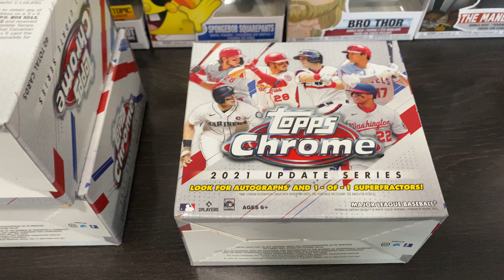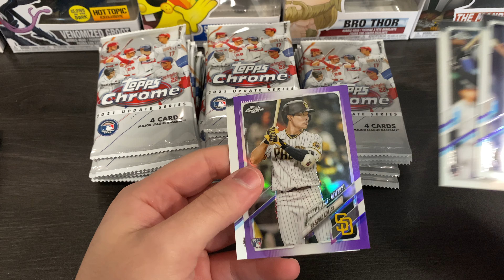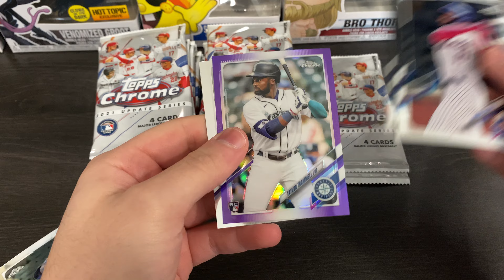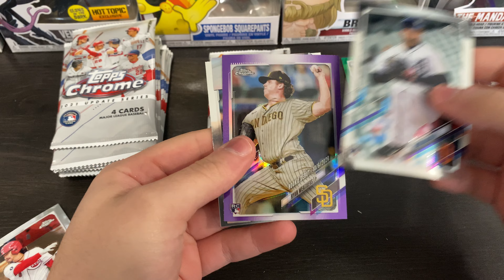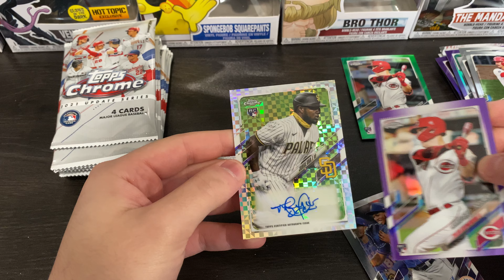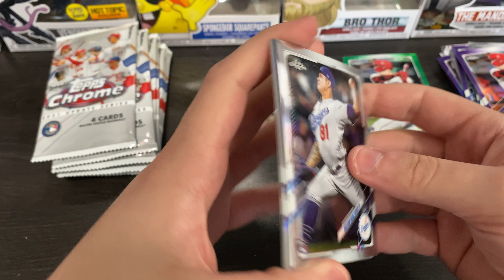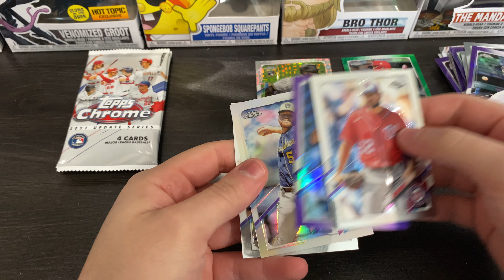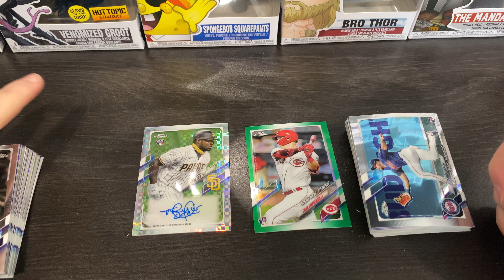Topps 2021 Chrome Update Series 3x Rip! Low numbered rookie auto pull!￼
I hope to see y’all in my next rip!

Check out my Instagram where I post my personal collection weekly! And cards I’m selling!

eBay- ian’s_cardz ￼